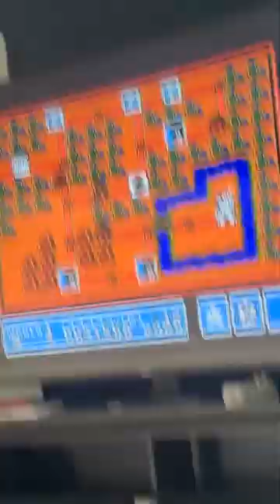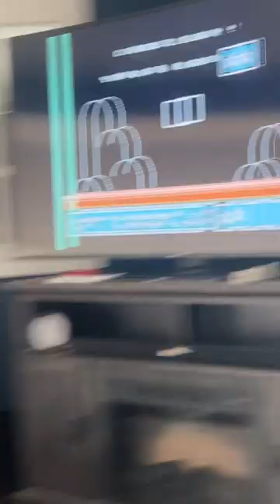Marios whorehouse reviews Mario 3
Ohoho classic